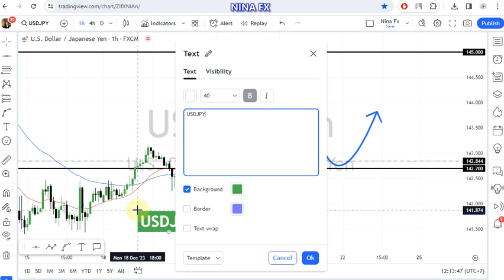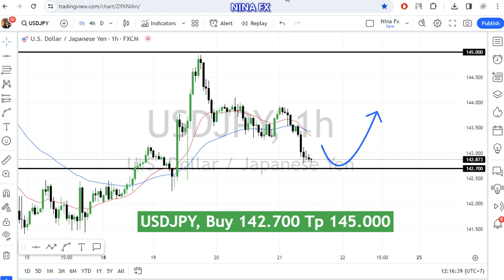USD JPY Daily Analysis for December 21, 2023 by Nina Fx